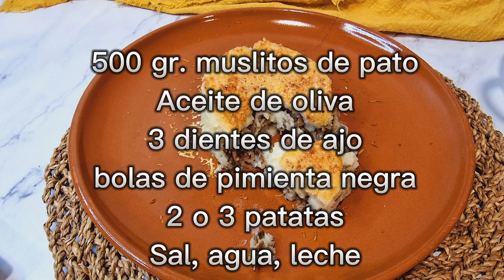Parmentier de pato - Artemonte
Espectacular receta de parmentier de pato confitado, genial como entrante para Navidades o para los paladares más exigentes.
¿Te la vas a perder? 😉